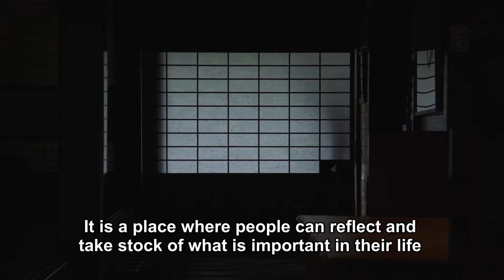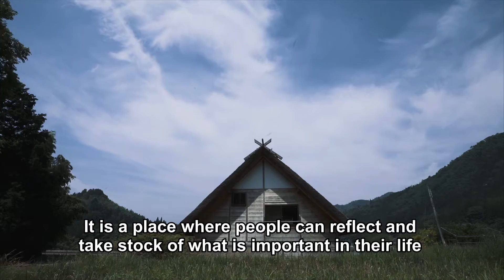Miyama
Futon & Breakfast thatched cottages
Experience the real Japan
miyamafandb.jp